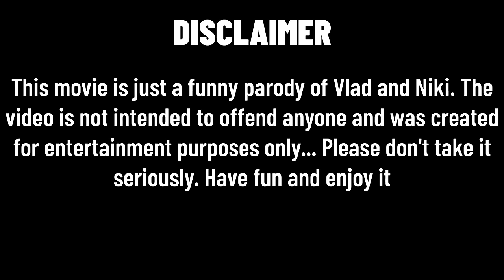Vlad and Niki funny stories with Toys l Drawing Meme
This is just a fun parody of Vlad and Niki. Have fun and enjoy it